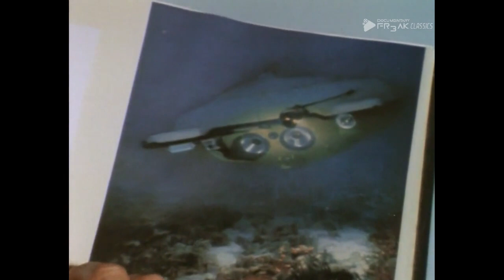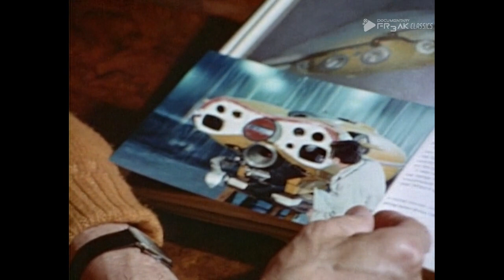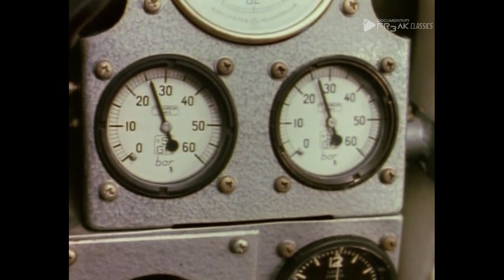Unterwasserwelten: Jacques Cousteaus Erbe | Teil 04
Tauchen Sie ein in "Unterwasserwelten: Jacques Cousteaus Erbe", eine faszinierende Dokumentationsreihe, die das außergewöhnliche Leben und Wirken des legendären Meeresforschers Jacques Cousteau beleuchtet. Diese Serie nimmt Sie mit auf eine Reise durch die unerforschten Tiefen der Ozeane, die Cousteau sein Leben lang erforscht und dokumentiert hat.

Jede Folge von "Unterwasserwelten" ist eine Hommage an Cousteaus Pionierarbeit in der Ozeanografie, seine bahnbrechenden Entdeckungen und seinen unermüdlichen Einsatz für den Umweltschutz. Wir beginnen mit den frühen Tagen seiner Karriere, als Cousteau, bewaffnet mit Neugier und einer Kamera, die Weltmeere zu erforschen begann. Seine Entdeckungen und Filme öffneten den Menschen die Augen für die Schönheit und Fragilität der Unterwasserwelt.

Von der Entwicklung der Aqualunge, die das Tauchen revolutionierte, bis zu seinen ikonischen Unterwasserfilmen und Fernsehserien - diese Dokumentation deckt alle Aspekte von Cousteaus Leben ab. Wir erkunden seine berühmtesten Expeditionen, darunter die Reisen mit seinem Schiff, der Calypso, und seine bahnbrechenden Unterwasserstationen.

Die Serie geht auch auf die Herausforderungen und Konflikte ein, denen Cousteau in seiner Karriere begegnete, und zeigt, wie sein Vermächtnis die Art und Weise, wie wir heute über unsere Ozeane denken und handeln, weiterhin beeinflusst. Durch Interviews mit Meeresbiologen, Umweltschützern und Cousteaus engsten Mitarbeitern beleuchten wir die dauerhafte Bedeutung seiner Arbeit für den Umweltschutz und die Meeresforschung.

"Unterwasserwelten: Jacques Cousteaus Erbe" ist eine tiefgreifende Würdigung eines Mannes, der nicht nur die Welt unter den Wellen erforschte, sondern auch dazu beitrug, unseren Blick auf unseren Planeten zu verändern.